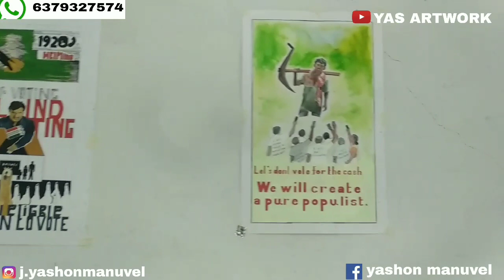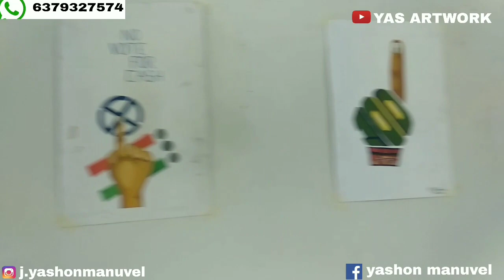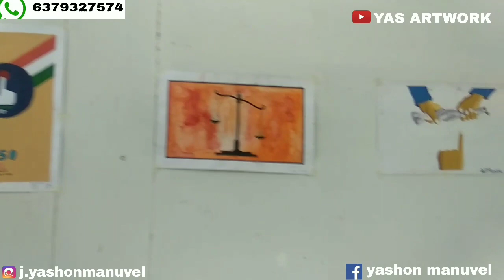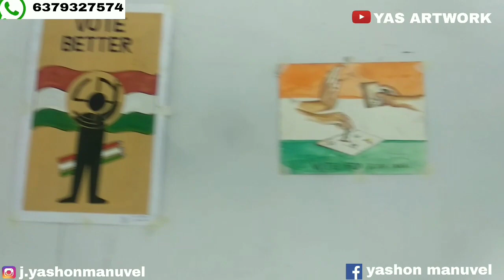GOVERNMENT COLLEGE OF FINE ARTS | ELECTION POSTER DESIGN | YASHONMANUVEL | YM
blending tool